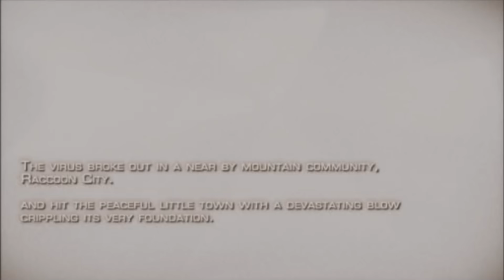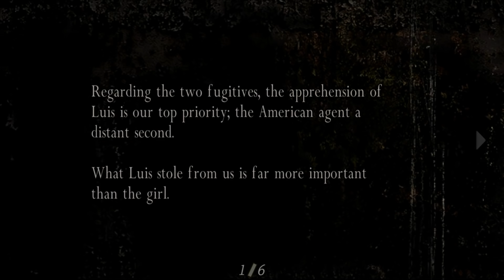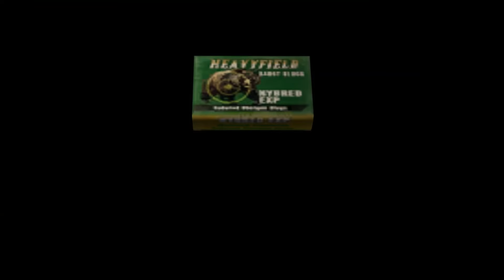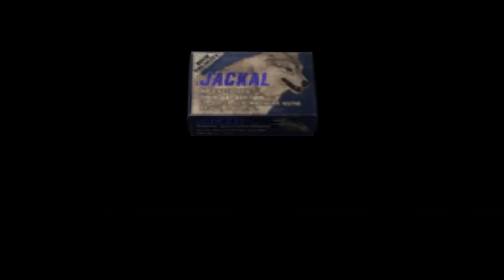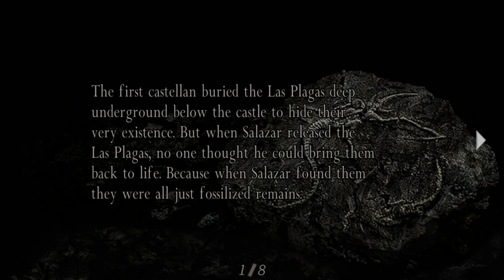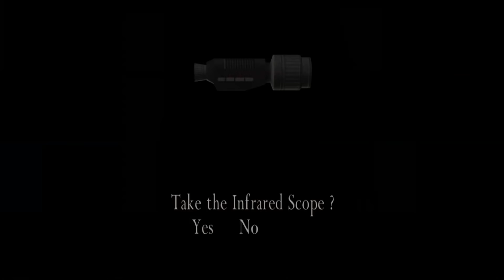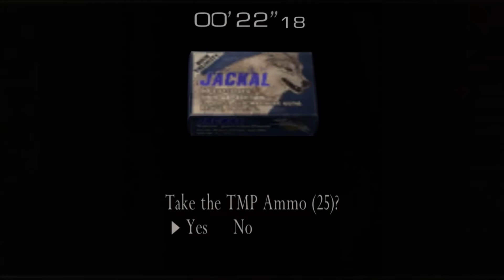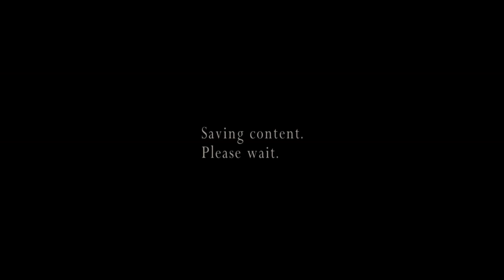Resident Evil 4 (2014 HD release) | [PC Playthrough] ["Professional" Difficulty]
A fresh playthrough of Resident Evil 4 Ultimate HD Edition (as the Steam version likes to call itself) on "Professional".
Played on PC at 60 frames and 1080p with the "HD" graphics turned on. The "HD" is hardly high-def to begin with.
Also the camera becomes too finicky, I get hurt a lot, I examine stuff, I knife, kick, open the inventory, save, and run to unnecessary places too much.

start: 00:00

Chapter 1-1: 00:16
Chapter 1-2: 39:48
Chapter 1-3: 1:01:54

Chapter 2-1: 1:40:51
Chapter 2-2: 2:13:16
Chapter 2-3: 2:34:41

Chapter 3-1: 3:07:03
*Inventory Tetris*: 3:08:13
*Chapter 3-1 continued*: 3:16:13
Chapter 3-2: 3:57:10
Chapter 3-3: 4:34:41
Chapter 3-4: 4:48:47
*Sliding tile puzzle*: 4:57:17
*Chapter 3-4 continued*: 5:00:15

Chapter 4-1: 5:03:31
Chapter 4-2: 6:03:06
Chapter 4-3: 6:23:39
Chapter 4-4: 6:42:42

Chapter 5-1: 7:08:21
Chapter 5-2: 7:55:56
Chapter 5-3: 8:17:05
Chapter 5-4: 8:58:41

The Final Chapter: 9:45:42
End Result: 10:04:25